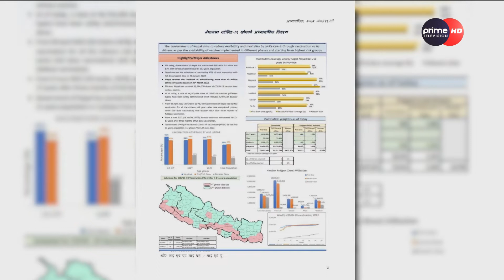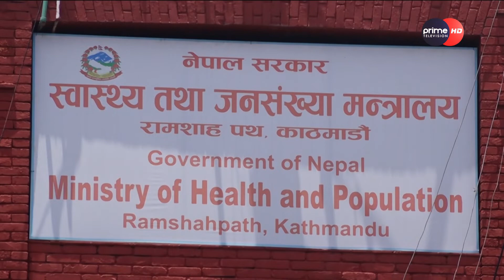PrimeHD || कोरोना संक्रमण उकालो लाग्नाले चौथो लहरको जोखिम बढेको छ, सचेत रहौ